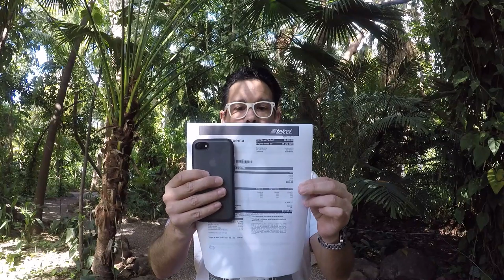Telcel me robó, ahora con el pretexto mas chafa que se puedan imaginar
Telcel tiene un “retraso” en sus sistema de facturación y notificación a los clientes , es decir  si hoy consumiste 300 megas, Telcel te los descuenta hoy pero te notifica hasta pasado mañana , es decir. Si tu revisas cuantos megas has consumido hoy en SU APLICACIÓN “Mi Telcel” en realidad te dice lo que has consumido hasta hace 2 días.  Ahora resulta que la empresa líder en tecnologías de la información, no quiere tener la capacidad de dar la información en tiempo real a sus clientes.  Y nadie le dice nada.